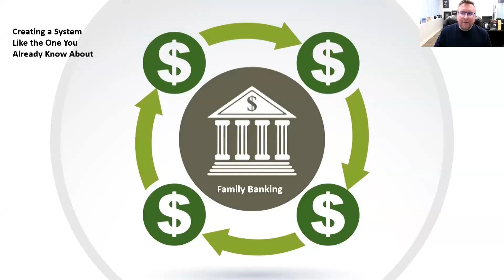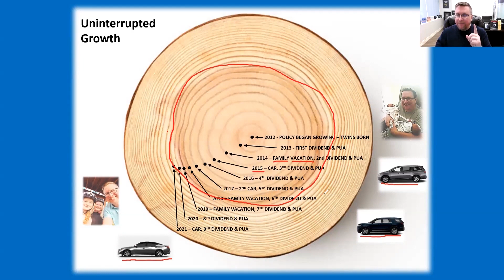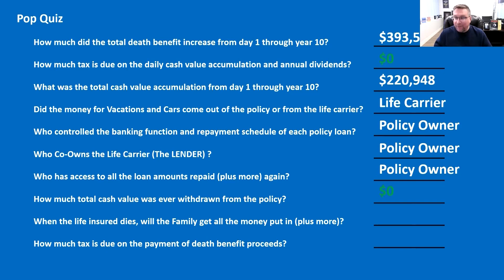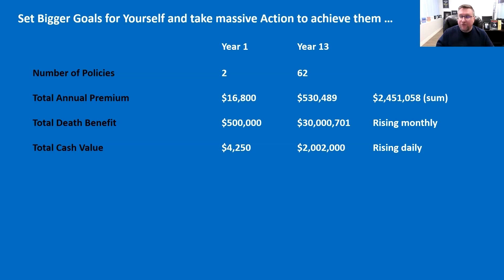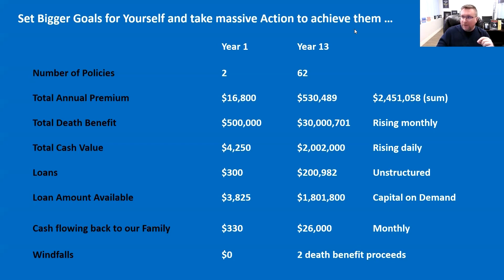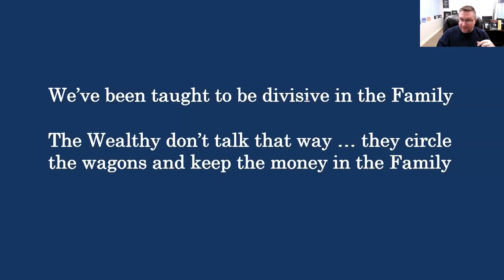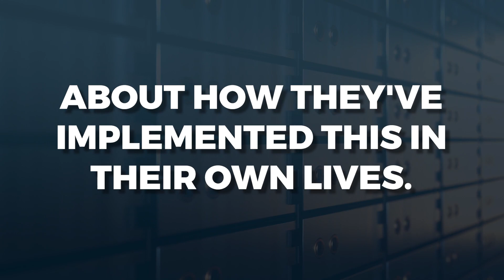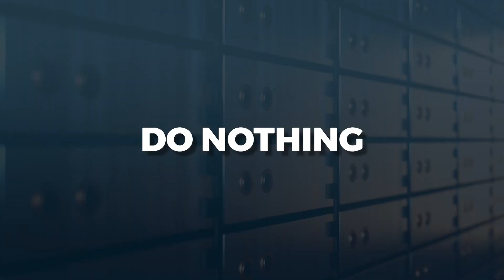What is Canadian Family Banking?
If the minority of the people in the world have the majority of the wealth, why do you continue to do what the majority of the people are doing financially? Start your private family bank today!

Jayson Lowe reveals the power of private family banking. WARNING, after seeing this video you will wish you started years ago!